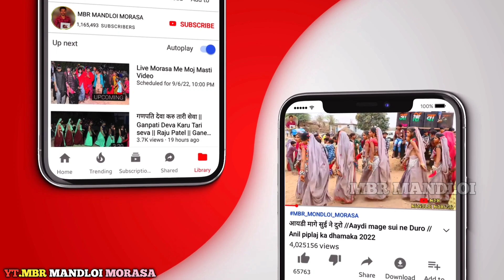Hi vo Nani Hello || हाई वो नानी हेलो || Piru bhai Solanki || आदिवासी डांस वीडियो डही 2023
album:-Hi vo Nani Hello || हाई वो नानी हेलो || Piru bhai Solanki || आदिवासी डांस वीडियो डही 2023

⚫Studio :-
⚫ Youtubers :- MBR MANDLOI